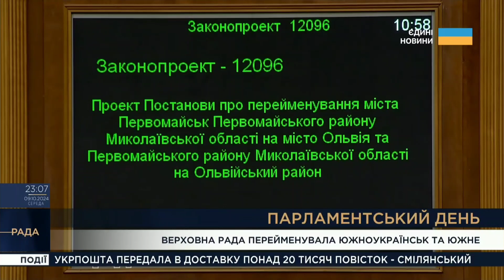Парламентський день 09.10.2024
📍Мобілізація в Україні. Обмежено придатні чоловіки до 25 років не служитимуть.

📍Підвищення податків. Після ухвалення відповідного законопроєкту бюджет поповниться на 137 мільярдів гривень.

📍Дерусифікація. Верховна Рада перейменувала два з п’яти дискусійних міст України.